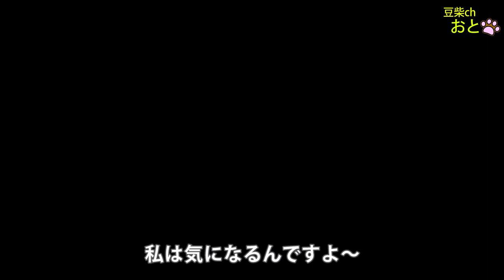1才の豆柴おと。精一杯の「現状のしつけ」を大公開💗柴犬shibainu🐶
犬の「しつけ」。待て、お座り・伏せ・お手・おかわり・甘噛みを止めさせるなど、いくつかあります。豆柴ちゃんを飼育してもう少しで１年経とうとしてますが、どこまで、どういう「しつけ」をさせた方が良いのか正直わかっておりません。あまり行き過ぎると「芸」になってしまいますし。現状のおとのしつけを投稿します。もし「しつけ」でアドバイスなどありましたらコメントお願いします。
◎過去のしつけ動画
3.犬のしつけ - チャイム吠え／豆柴がチャイム音で鳴くのでしつけしてみた💗柴犬shibainu🐶

★気軽にコメントくださいね　(*´ω｀*)
youtubeは月曜日・水曜日・土曜日、配信中です

企業様からの犬グッズ等自社製品宣伝の企業案件依頼につきまして、内容によっては承りますので、下記メールアドレス宛にご連絡ください

基本は毎日更新して、youtubeにはない可愛い写真や面白動画を
投稿してますので遊びに来てね

犬種　　：　豆柴
性別　　：　女の子
お名前　：　おとちゃん
生年月日：　平成31年4月30日 (1歳)
性格　　：　非常にお転婆で明るい性格
嫌いな物：　花火、バス、トラック

これから豆柴おとちゃんの可愛い仕草や顔・おもしろい動画をお届けしますので楽しみにしてください(*´ω｀*)

movie title：One-year-old man, Mameshiba. The best "discipline of the current situation" is released to the public
Youtube is being delivered at 18:00 on Monday, Wednesday and Saturday.

◆Introducing the dog
Dog breed：shibainu(mameshiba)
sex：Female
name：OTO